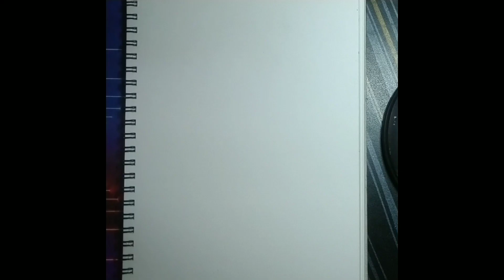sketch ladies face drawing with pencil